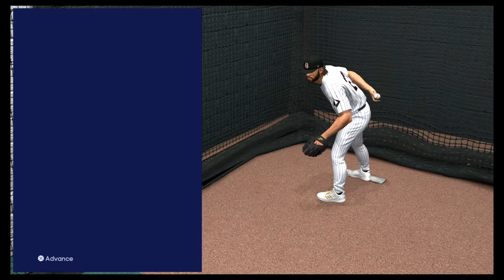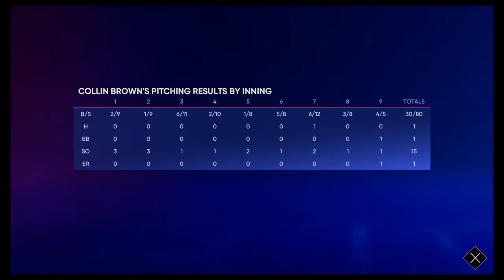We fall short by ONE PITCH! RTTS SP Ep. 4